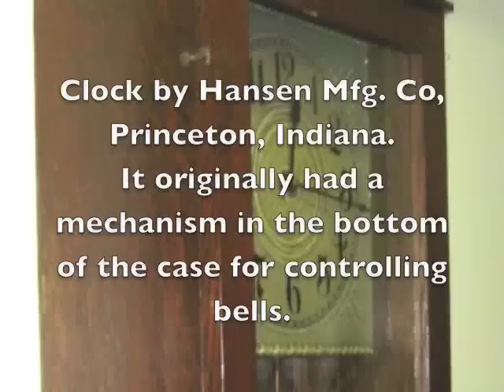Wall Clock by Hansen Mfg. Co., Princeton, Indiana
This clock has an oak case 52 inches tall, and a time only movement. Originally there was a program device in the bottom of the case for controlling bells.